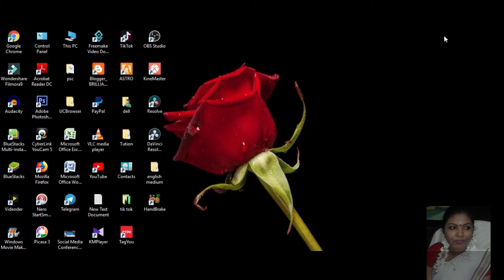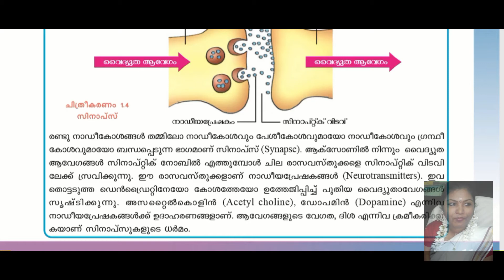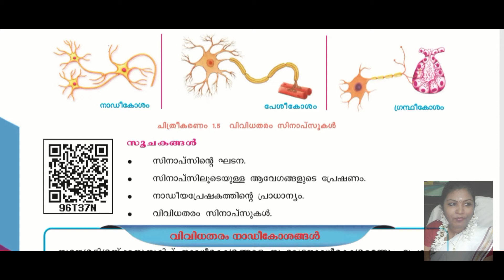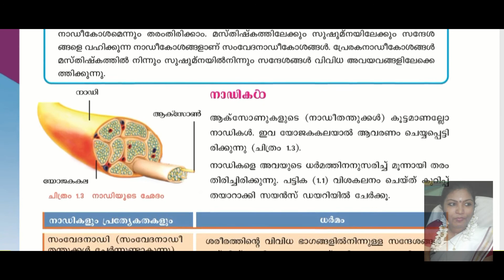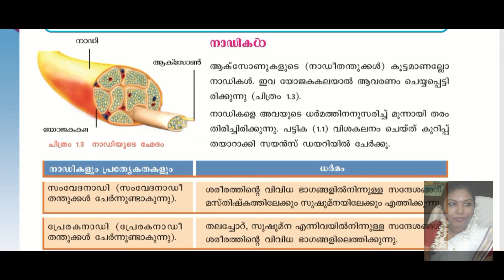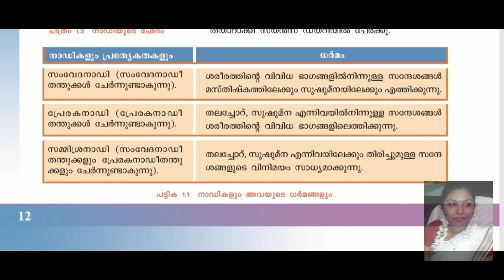STD 10 || KERALA SYLLABUS || അറിയാനും പ്രതികരിക്കാനും (part 4)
ജീവശാസ്ത്രം പുസ്തകത്തിലെ ആദ്യത്തെ അദ്ധ്യായമായ "അറിയാനും പ്രതികരിക്കാനും " എന്നതാണ് ഈ വിഡിയോയിൽ ഉള്ളത് പാർട്ടുകളായിട്ടാണ് ഈ വീഡിയോ ഉള്ളത്.